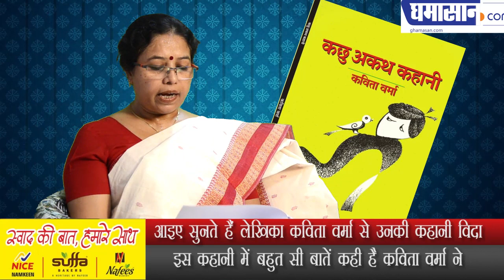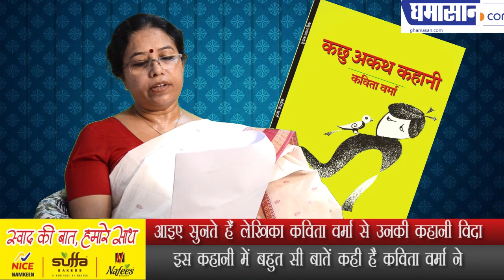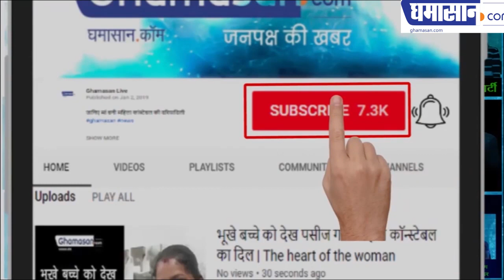आइए सुनते हैं Writer Kavita Verma से उनकी कहानी विदा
इस कहानी में बहुत सी बातें कही है कविता वर्मा ने